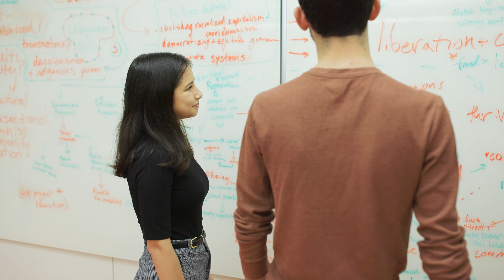M.A. in Climate and Society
The MA in Climate and Society is a 12-month interdisciplinary graduate program that trains professionals and academics to understand and address the impacts of climate variability and climate change on society and the environment. Through classes and research, students gain knowledge in both climate and social sciences as they relate to climate.
The MA in Climate and Society is designed to help professionals and academics understand the science of climate change and variability and how to use it to help humanity thrive in the 21st century. The program prepares students to translate complex scientific information and understand the risks a shifting climate poses as well as how to take advantage of the predictable aspects of natural climate variability.